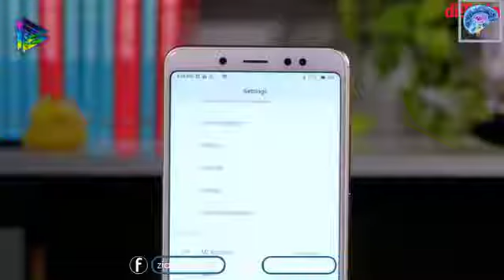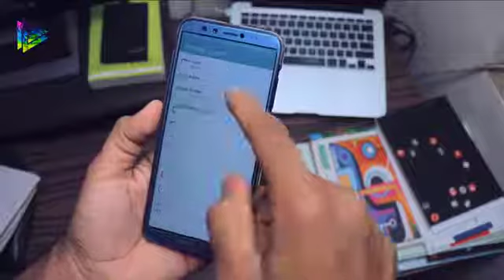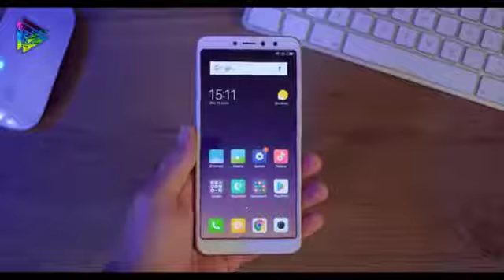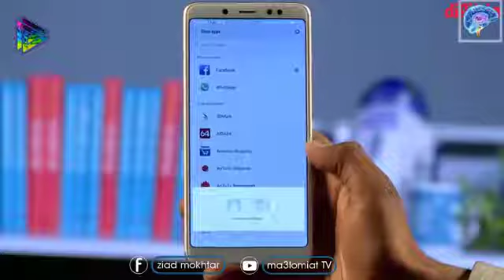أفضل الهواتف اقل من ال 4000 جنية شومى تكتسح السوق 2019